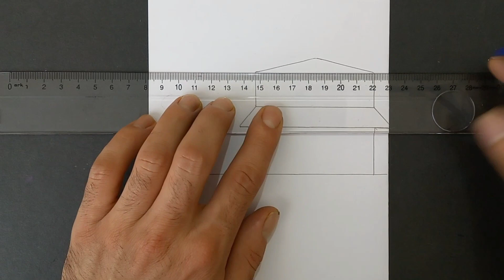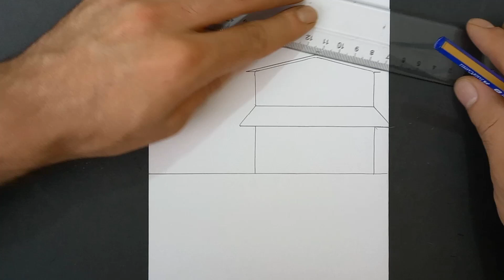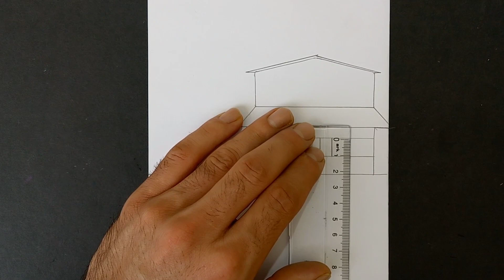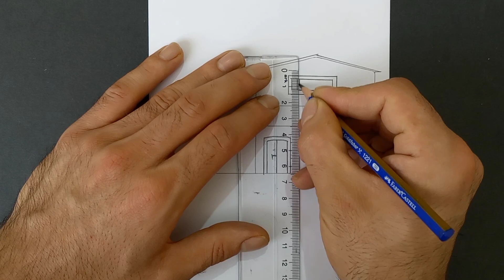VERY EASY HOUSE DRAWİNG TECHNİQUE